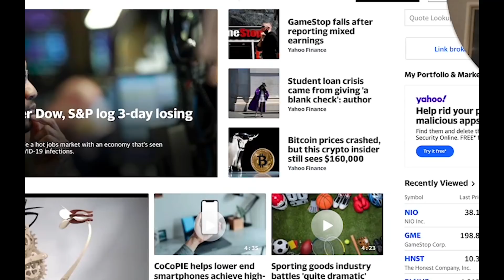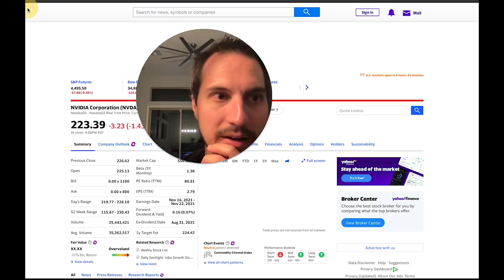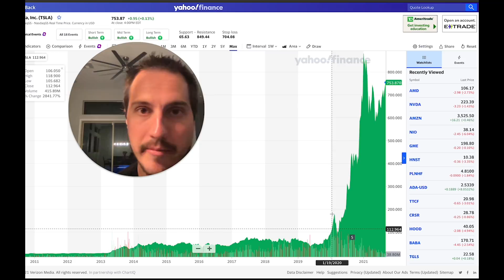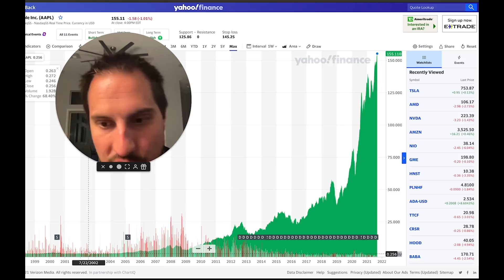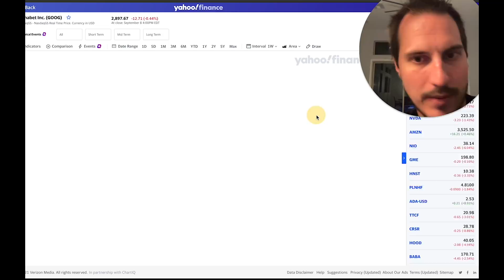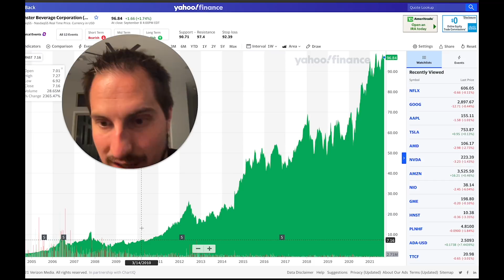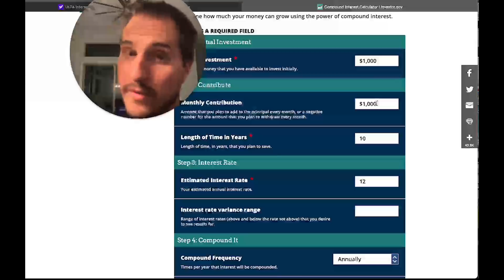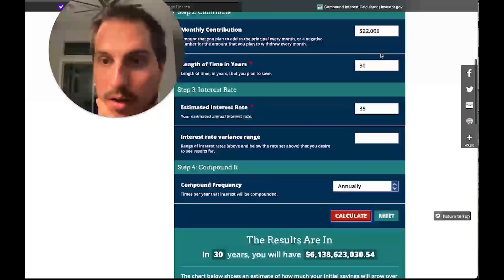getting rich from stocks with Jeremy Lefebvre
Learn How To Invest like a Pro in 24 Hours with this

Welcome to a very strange video that I decided to do very late at night.  I will be talking to you about getting rich with stocks.  I will talk to you about stocks that have gone up big in the past years.  I will also show you with a compounding calculator what investing in stocks will do with your wealth. Hope you enjoy this video!  Make sure to smash the thumbs up button and let me know what you think of this in the comment section.

Financial Education